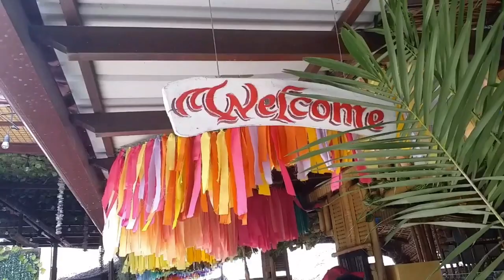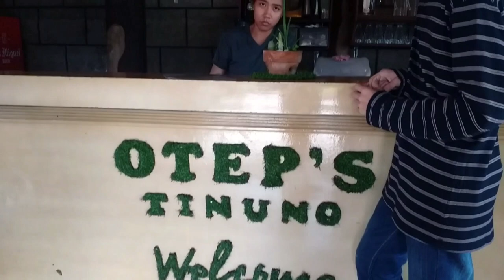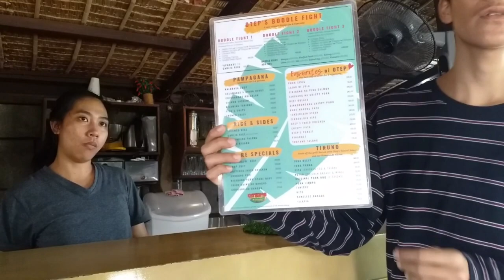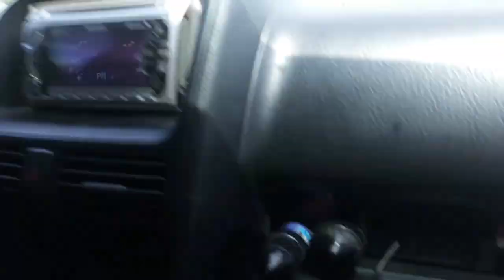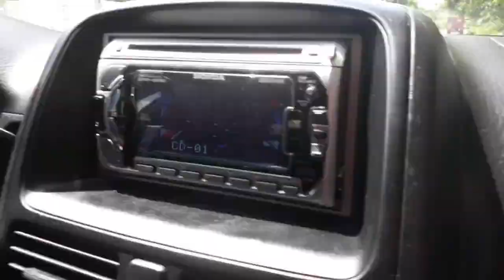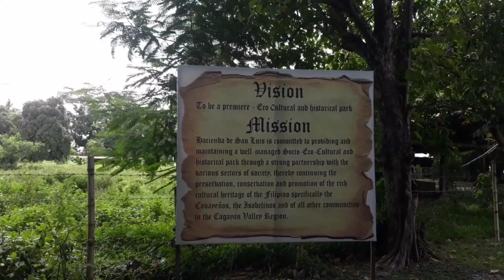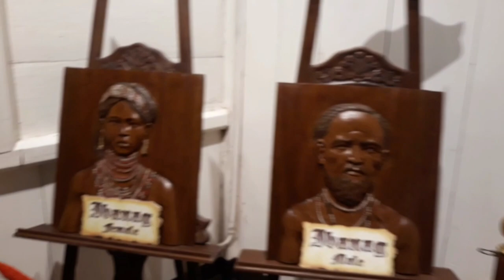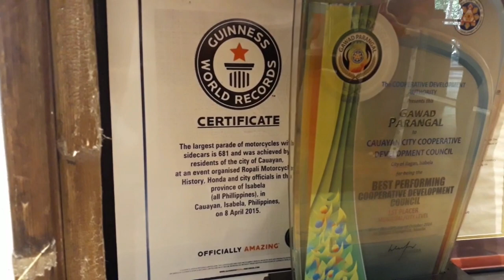Travelogue Cauayan City | DM Channel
Cauayan City is known as the Ideal City of the North

See the beauty of Cauayan as we discover its historical backgrounds.